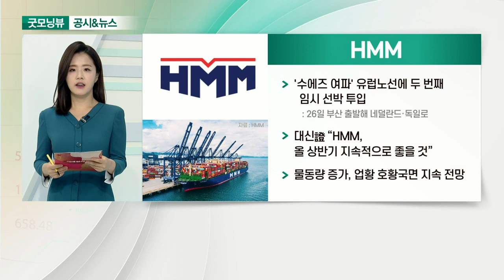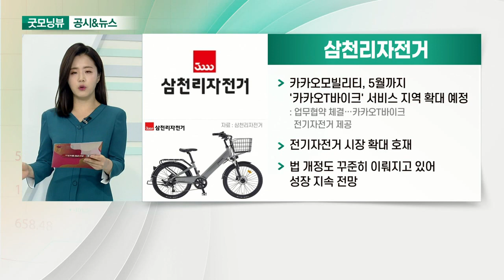HMM, 삼성물산, 삼천리자전거, 포스코인터내셔널_공시&뉴스 (20210426)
- '수에즈 여파' 유럽노선에 두 번째 임시 선박 투입: 26일 부산 출발해 네덜란드·독일로
- 대신證 “HMM, 올 상반기 지속적으로 좋을 것”
- 물동량 증가, 업황 호황국면 지속 전망

- 탈석탄 본격화… 美텍사스 태양광발전소 건립 추진: 7,500억원 들여 700㎿급 규모: 삼성전자 반도체 파운드리 공장 2시간 거리
- 하반기 착공, 2023년 전력 생산

- 카카오모빌리티, 5월까지 '카카오T바이크' 서비스 지역 확대 예정: 업무협약 체결… 카카오T바이크 전기자전거 제공
- 전기자전거 시장 확대 호재
- 법 개정도 꾸준히 이뤄지고 있어 성장 지속 전망

- 1분기 영업이익 1,269억… 전년대비 45.4%↑
- 분기 사상 최대 매출… 7조 870억원 달성
- 트레이딩 및 해외 투자법인 실적 호조
- 철강제품 판매 증가… 철강 거래량 44%↑